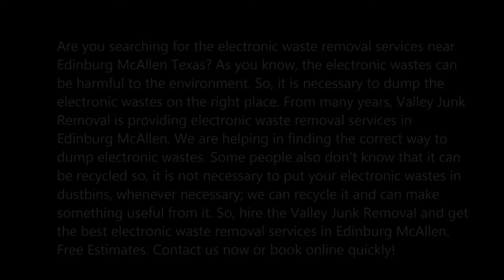Electronic Waste Removal Services in Edinburg McAllen TX | Valley Junk Removal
Are you searching for the electronic waste removal services near Edinburg McAllen Texas? As you know, the electronic wastes can be harmful to the environment. So, it is necessary to dump the electronic wastes on the right place. From many years, Valley Junk Removal is providing electronic waste removal services in Edinburg McAllen. We are helping in finding the correct way to dump electronic wastes. Some people also don't know that it can be recycled so, it is not necessary to put your electronic wastes in dustbins, whenever necessary; we can recycle it and can make something useful from it. So, hire the Valley Junk Removal and get the best electronic waste removal services in Edinburg McAllen. Free Estimates.
ELECTRONIC WASTE REMOVAL SERVICES
As our environment is deteriorating, it is necessary to conserve it in any way. This is the nice step taken by Valley Junk Removal that they are going to give electronic waste removal services. It really needs to control the electronic pollution. On one call, we will be at your doorstep. We will haul away all the electronic wastes and will destroy it and if it will be reusable, we will recycle it and again give it to the manufacturer. Well, the services are cost-effective and our team is professionally well prepared and they will cooperate with you in each and every way. For free estimates, book now.
VALLEY JUNK REMOVAL OFFERS THE FOLLOWING ELECTRONIC WASTE REMOVAL SERVICES FOR OUR VALUED COMMERCIAL CUSTOMERS
● Repair, refurbishment and reuse of all electronic and electrical equipments
● Salvaging of components, and selling it back to the manufacturer/s concerned
● Web-based trading, services & accessibility
● Fully integrated E-Waste Management and Base-metal Recycling
● Waste Management at source
● Training of technical personnel
SOME OF THE COMMERCIAL ENVIRONMENT WHERE WE SERVE:
● Electronic waste removal services cost
● How to get electronic waste removal services
● Recycling
● Electronic waste removal services Edinburg McAllen

BEST ELECTRONIC WASTE REMOVAL SERVICES IN EDINBURG MCALLEN
VALLEY JUNK REMOVAL
REQUEST FOR MORE INFORMATION NOW, CLICK HERE!

SERVICES:
• Hauling
• House Cleanout
• Mattress Removal Service
• Office Cleanout
• Cleaning Services
• Handyman Services
• Movers